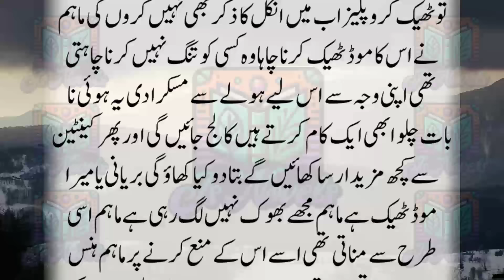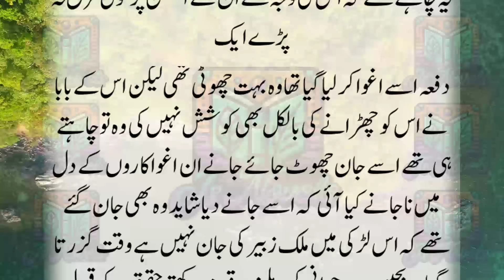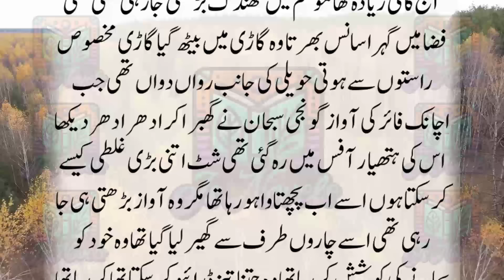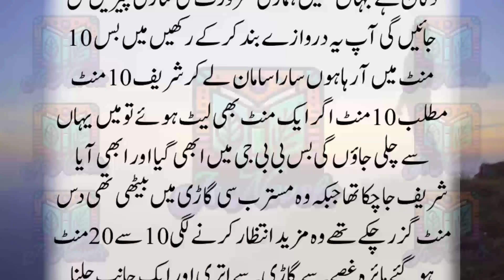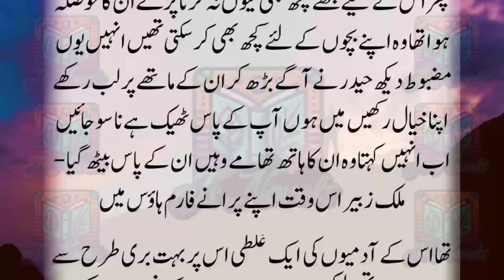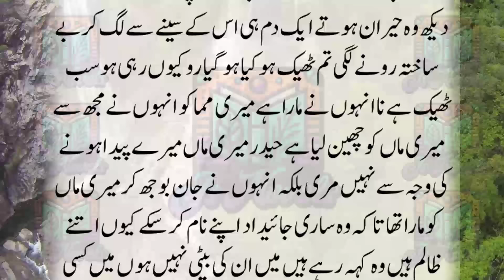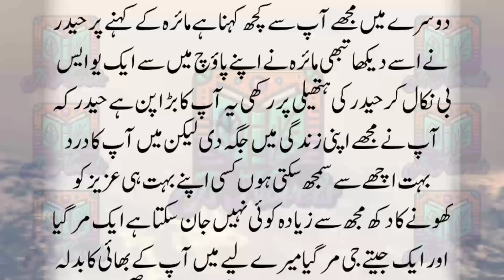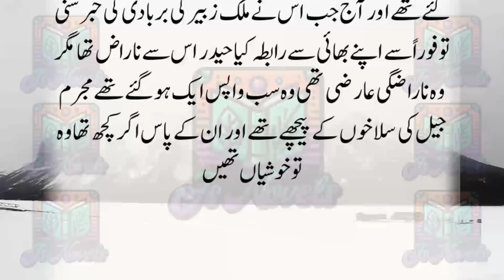URDU NOVEL "SITAMGAR ASHIQ" || COMPLETE URDU NOVEL || ROMANTIC NOVELS || FJ NOVELS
An Emotional Heart Touching Story | Moral Story in Urdu | Hindi Kahani | Sachi Kahaniyan